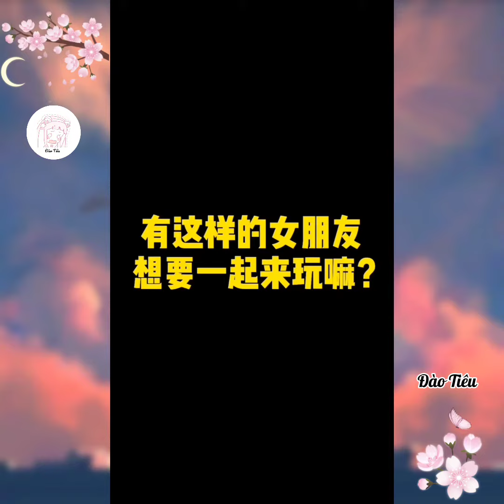(抖音)Trend khoe outfit cực đỉnh trên nền nhạc "Touch It" đang hot trên Douyin